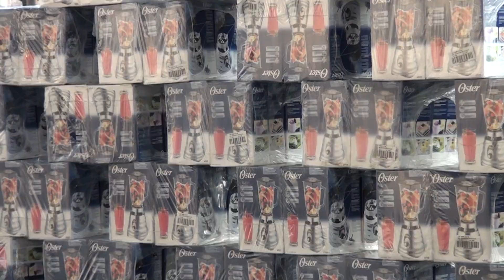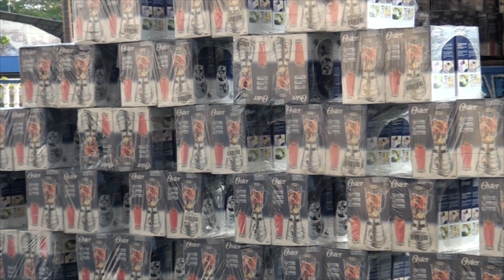DELITO ADUANERO EVASION TRIBUTARIO - ALLY TV NAPO